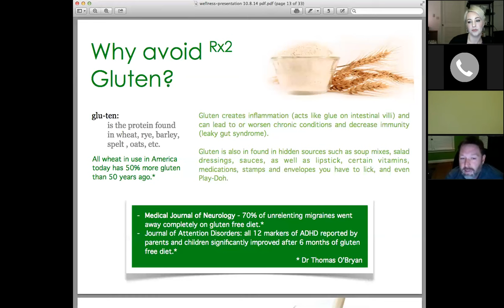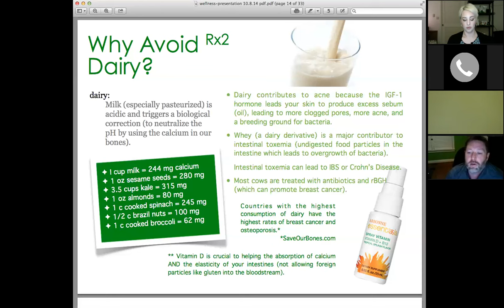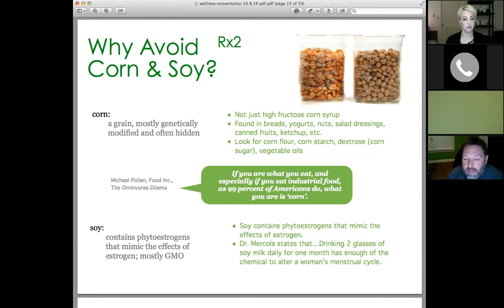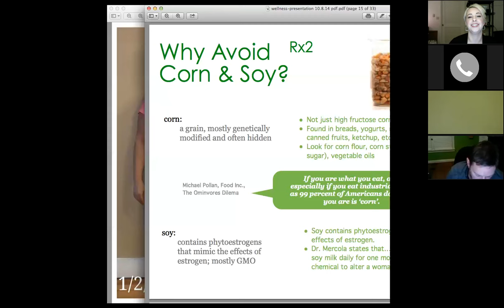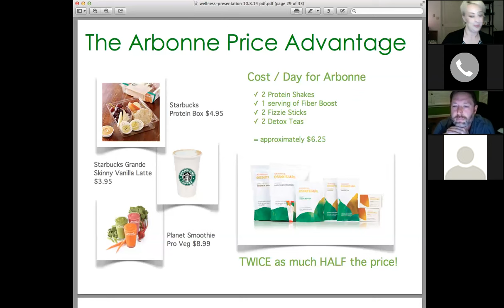Wellness Webinar Series 1/4/16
This call is part of a wellness webinar series for people doing Arbonne's 30 Days to healthy living and beyond.  It was run by 2 Arbonne Independent Consultants.